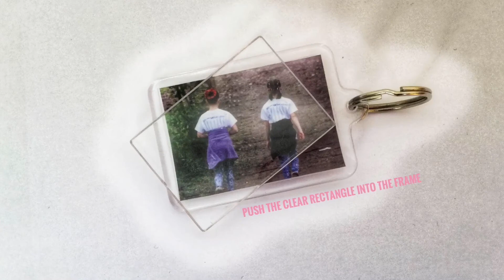How to make a photo keyring!